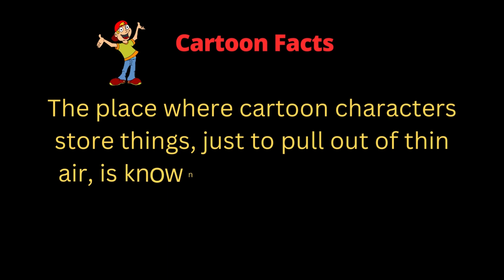How to draw cartoons #4 for kids | Basic drawing | Easy Face drawing | step by step Anyone Can Draw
How to draw cartoons #3 for kids, Basic drawing.Easy drawing with step by step class #2024
How to draw cartoon Head & faces in different shapes, Easy drawing with step-by-step, In this video you must learn some information about cartoon art and Drawing activities

1) HB Pencil
2) Paper Stump
3) 6B Pencil

📡Channel description:-

ART BY
SUDHA.S

 / anyonecandrawofficial